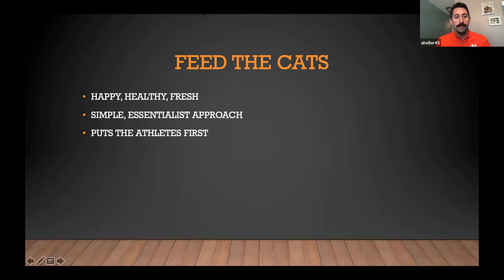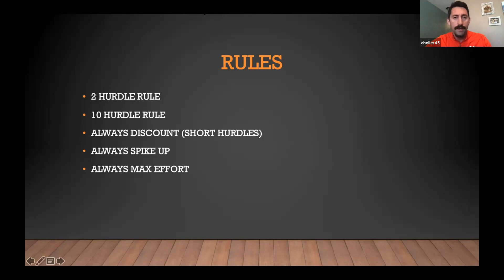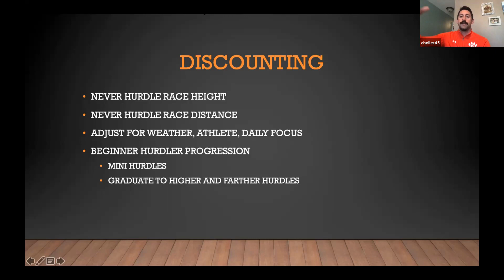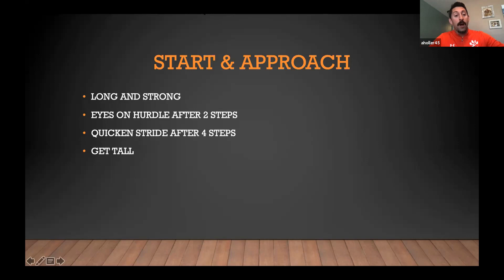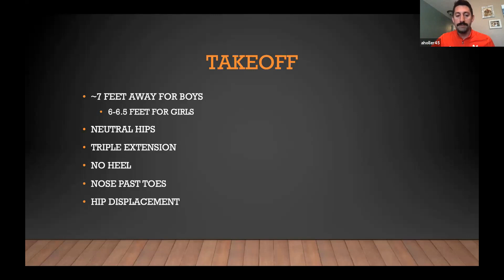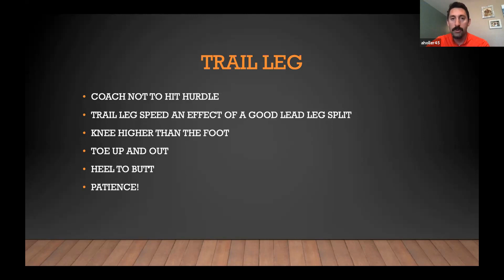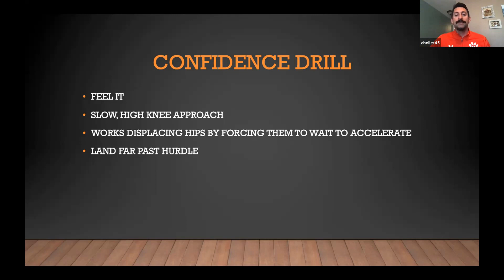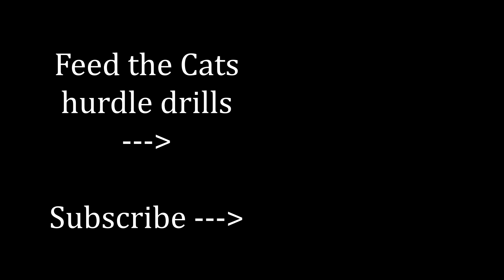Hurdle Training | Sprint Based Hurdling (Feed the Cats)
Today's video is a full walkthrough of my approach to hurdle training and coaching my hurdlers. We focus on maximum performance and lower volume practices, which aligns to the Feed the Cats coaching philosophy.

Link to course extended course, along with inputs from others coaches can be found below:

Feed the Cats is a revolutionary way of training, coaching, and teaching that values specificity, essentialism, performance, and love. After gaining a world-wide following in Track & Field, FTC has now gained a strong foothold in football.

One of the most important features of Feed the Cats is the world-wide network of coaches who have bought into the idea of prioritizing speed and explosiveness while de-empathizing conditioning, toughness, and high volume workouts. The focus on well-rested, happy, and healthy athletes is truly a departure from the grind of the traditional approach. Hurdlers may benefit from this approach more than any other subset of track athletes.

When hurdlers are removed from silly volumes, intensity and focus will skyrocket. When tired becomes the enemy and not the goal, hurdlers remain healthy.